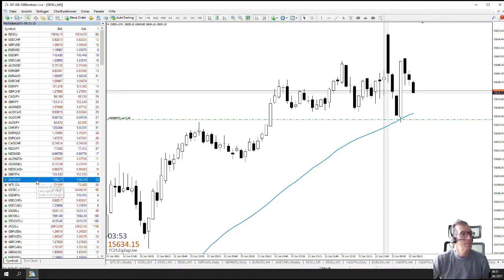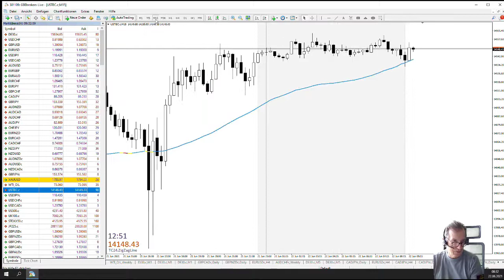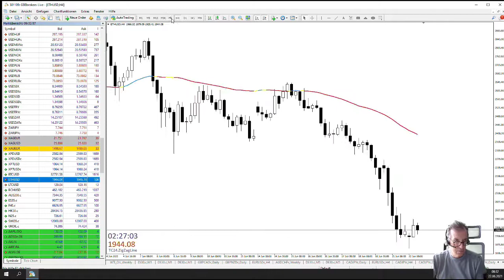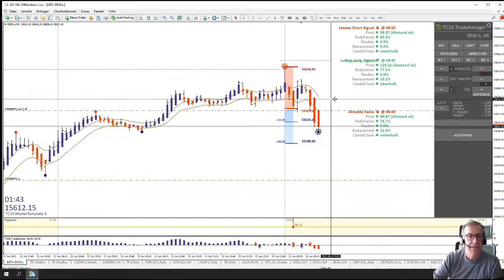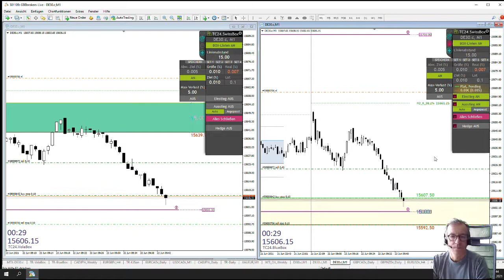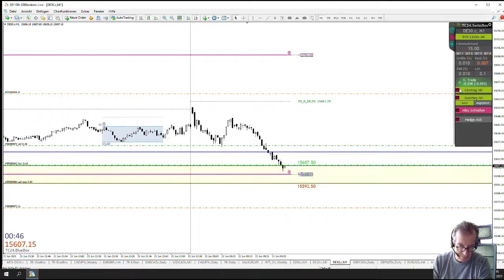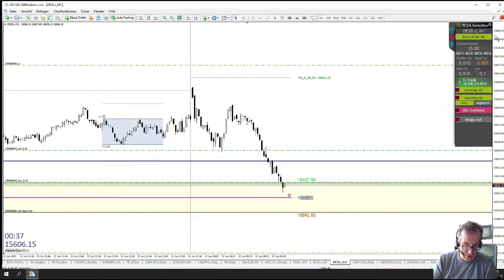LiveTrades vom TradersClub24 DaxOpenRange Breakout vom 22.06.2021